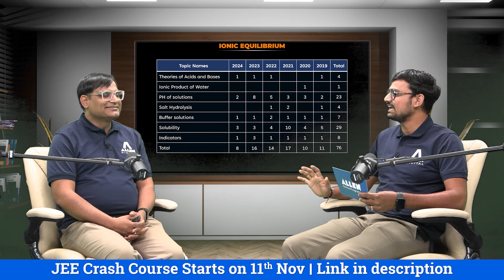Ace chemistry with these strategies!